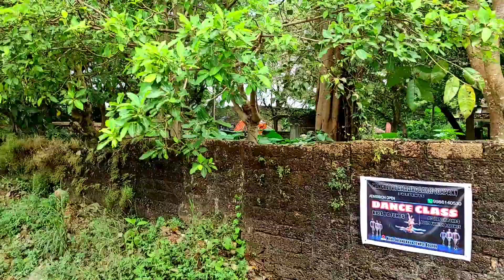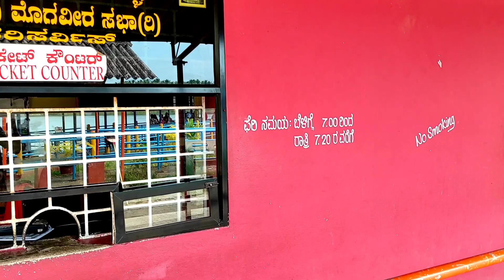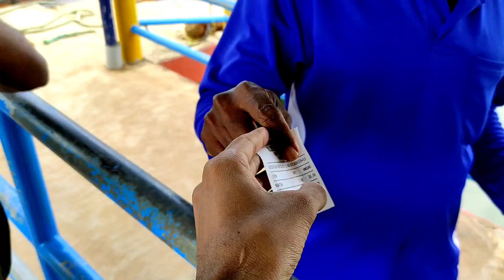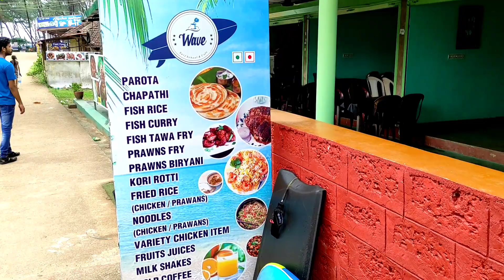Tannirbhavi Beach Mangalore | Boating | Part-1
Tannirbhavi beach is a beach in Mangalore, Karnataka, India. It is one of the most popular tourist destinations in coastal Karnataka. Along with the beach, Sultan Battery, Tannirbavi Tree Park & the proposed Marine museum are also the tourist attractions. It can be reached either by land near Kuloor Bridge or by ferry via Gurupura river from Sultan Battery.

Tannirbhavi
Beaches in mangalore
Tannirbhavi beach
Mangalore

                 CU ALL IN NEXT VIDEO